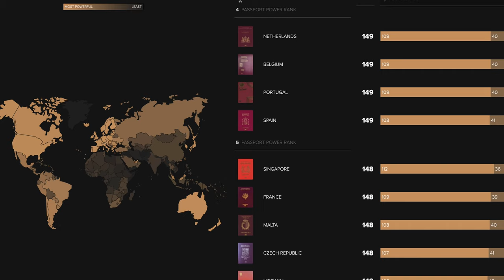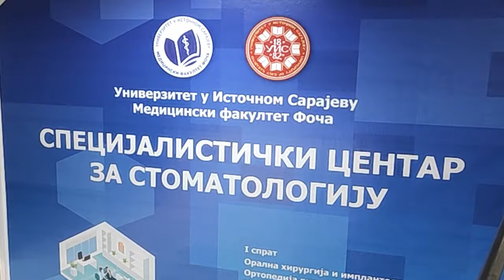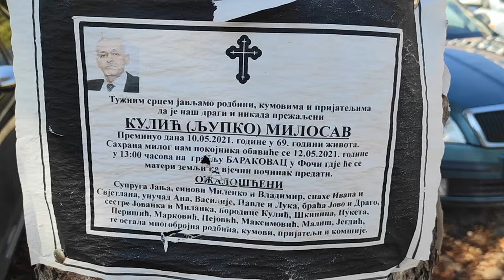8# My tent was not up for the temperatures in those mountains.Land Rover Defender Overlanding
When I started my journey I never imagined adopting a dog. However, if something has a trip, it is the ability to make you change your mind.
In Bosnia I adopted a beautiful puppy, a mix of Husky and shepherd. Together we spent 3 days freezing in the Durmitor National Park in Montengro. The cold made us friends.